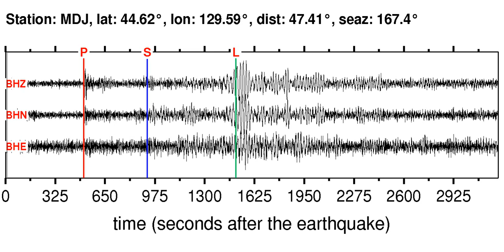MDJ Soundquake: 10/11/2011 13:05:47 GMT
This is a sonification of the Irian Jaya, Indonesia 5.6M earthquake (10/11/2011 13:05:47 GMT). It was made from a seismogram recorded by the global seismic station MDJ in NORTHEASTERN CHINA.